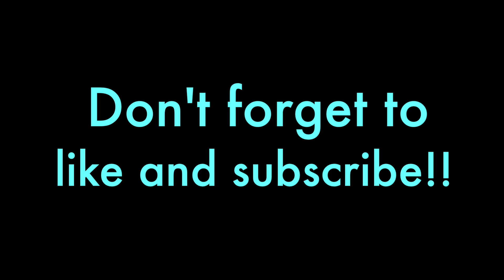TJ Maxx and Target Skincare Haul!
It's been a minute since I've done a good ole' fashion haul! See anything you wanna know more about? Drop me a question below!

xoxo,

C

Stalk me, you know you want to!

Products mentioned:

e.l.f Hydrating Water Essence
Algenist Hydrating Essence Toner
Shea Moisture 100% Premium Pumpkin Seed Oil
Marvis Ginger mint Toothpaste
Perricone MD Neuropeptide Firming Moisturizer
La Roche Posay Toleraine Hydrating Gentle Cleanser
The Seaweed Bath Co. Restoring Marine Night Therapy
Pixi Glow Tonic Gel Cleanser
Pixi Glow  Glyolic Boost Sheet Mask
Pixi Rose Ceramide Cream
Pixi Collagen Plumping Mask
Pixi Vitamin-C Juice Cleanser

Art Of Organics (Beauty Subscription and green beauty product)